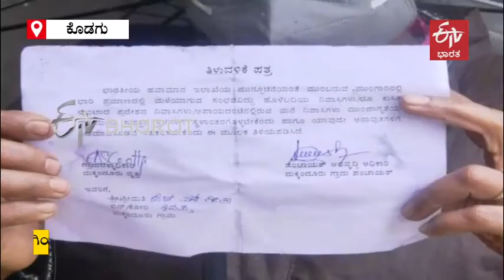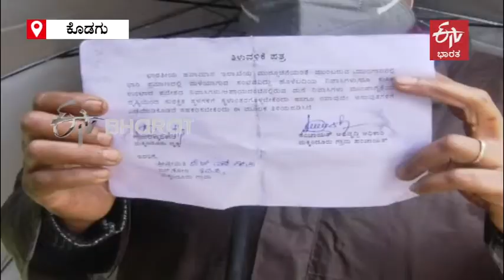Kodagu people are urging to provide permanant solution from rain damage | kodagurain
2018ರ ಪ್ರಕೃತಿ ವಿಕೋಪಕ್ಕೆ ತುತ್ತಾದ ಗ್ರಾಮದ ಏಳು ಮನೆಗಳು ಅಪಾಯದಲ್ಲಿದ್ದು, ಸುರಕ್ಷಿತ ಸ್ಥಳಕ್ಕೆ ಹೋಗುವಂತೆ ಜಿಲ್ಲಾಡಳಿತ ಸೂಚಿಸಿದೆ. ಆದ್ರೆ ನಮಗೆ ಶಾಶ್ವತ ಪರಿಹಾರ ಬೇಕೆಂದು ಸ್ಥಳೀಯರು ಪಟ್ಟು ಹಿಡಿದಿದ್ದಾರೆ.

ಬ್ರೇಕಿಂಗ್​ ನ್ಯೂಸ್​ಗಳು
ಹೊಸ ಹೊಸ ವಿಡಿಯೋಗಳು..
ಎಕ್ಸ್​​ಕ್ಲೂಸಿವ್​ ಸ್ಟೋರಿಗಳು..